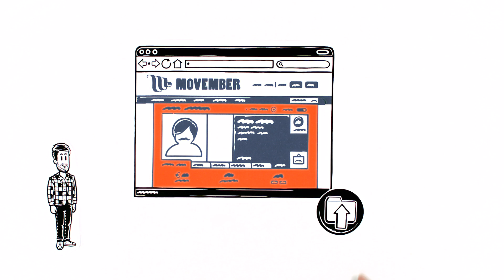Movember How-to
Grattis, du har gått med för att förändra synen på mäns hälsa i Movember. Vad händer nu? Tack vare killarna på Simpleshow kan du följa den här guiden med några enkla steg till hårig framgång!

För mer information gå till Movember.com
Tillgänglig för dig via Youtube.com/thesimpleshow